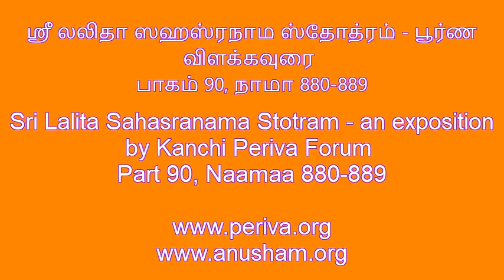ஸ்ரீ லலிதா ஸஹஸ்ரநாம விளக்கம் - நாமங்கள் 880-889 - Sri Lalita Sahasranamam - Naamaa 880-889 (Part 90)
This series of exposition on Sri Lalita Sahasranama is a part of original content prepared by Kanchi Periva Forum and circulated to participants of Sri Lalita Sahasranama Yagna which was conducted by Kanchi Periva Forum as a part of Sri Maha Periva's Jayanti 2020 Celebrations.

The speaker is Sri. Hari of Kanchi Periva Forum, who is also presenting the series "Kanchi Mahaan" on Sri Sankara TV every morning between 0600 AM - 0615 AM. Past episodes of Kanchi Mahaan Series can be accessed through this playlist

The content of these explanations is intended to lend more clarity on the wonderful divine stotra - Sri Lalita Sahasranama Stotra, and has been laced with comparisons and references from many other divine scriptures including Sri Soundarya Lahari, Sri Abhirami Antaadi, Sri Lalitopakhyanam, Sri Devi Bhagavatam, Sri Devi Mahatmyam, Sri Bhagavad-Gita, Thirumanthiram, Periya Puranam, Sri Meenakshi Pancakam, Sri Sivananda Lahari, Sri Lalita Pancakam,  Sri Devi Aparadha Kshamapana Stotram, Sri Raja Rajeswari Ashtakam, Sri Mahalakshmi Ashtakam and relevant parts of other Vedic Scriptures & slokas composed by Sri Adi Sankara.

For further details about our services to devotees of Sri Maha Periva, please visit all of our websites

Periva Saranam